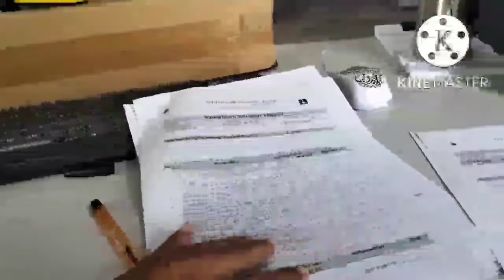Sunday Duty and Making daily permits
Need to make a daily permits para tuloy Ang trabaho sa site.